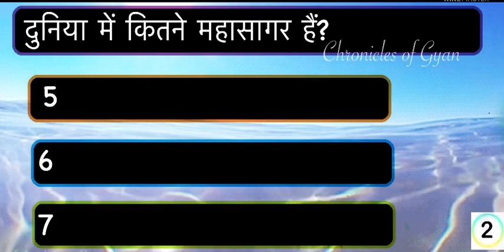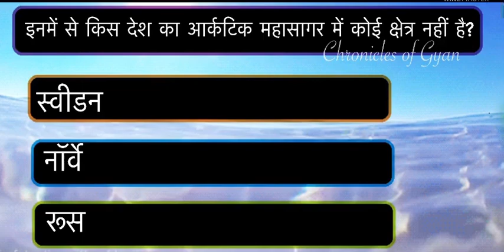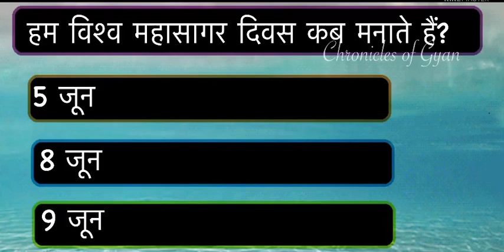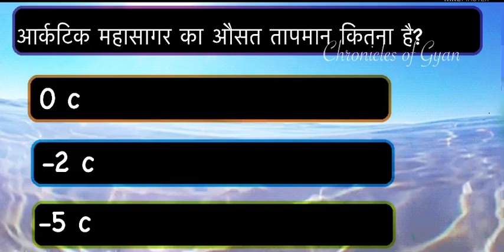World Ocean Day Quiz in Hindi | Vishwa Mahasagar Divas